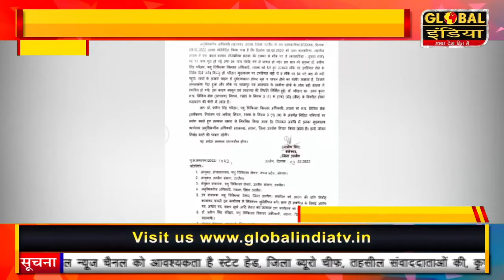उज्जैन जिले के तराना से जहां ग्राम कतवारिया में हुए हादसे में पशु चिकित्सक निलंबित